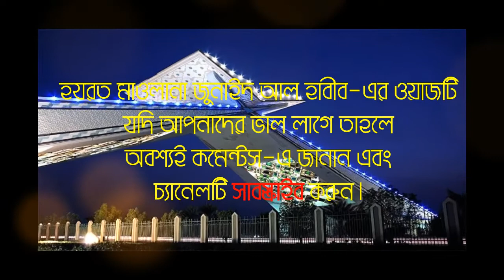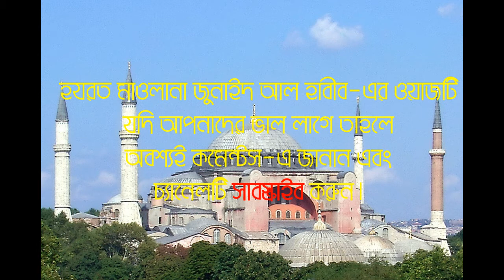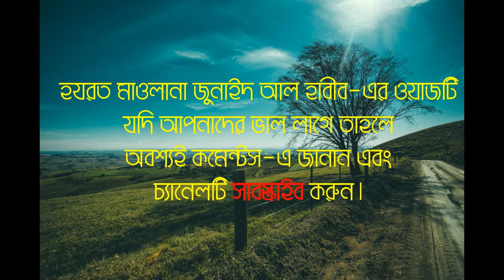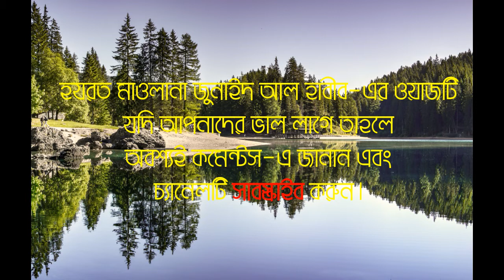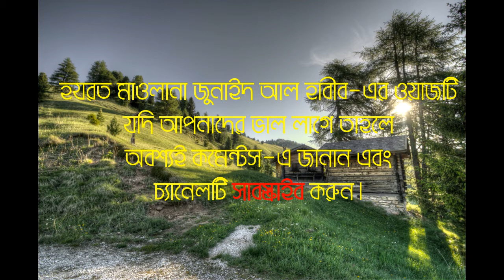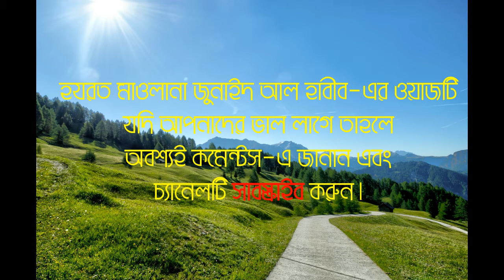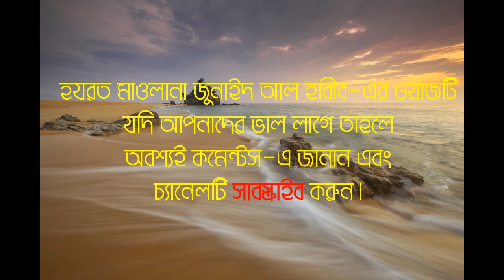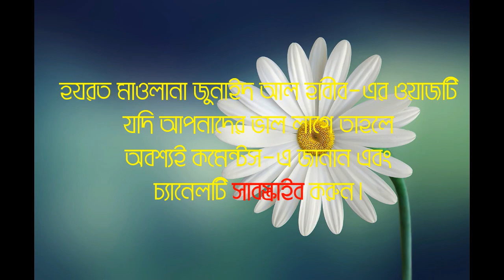সম্পূর্ণ নতুন ওয়াজ Bangla waz Mahfil Allama Junaid Al Habib New Mahfil | islamer 4ti stor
VissionSky Present
Bangla waz Mahfil Allama Junaid Al Habib New Mahfil Media
Bangla Waj 2017 The Best Speaker Discussion Of Religion Islamic Waz Best Congregation amir hamza waz
New Mahfil Media Islamic Story Channels Find The Of The Reputation Of The Entire Congregation Tafsirul Quran Mahfil Of All The Major Public Olama New Waz 2017
সম্পূর্ণ নতুন ওয়াজ আল্লামা জুনায়েদ আল হাবিব